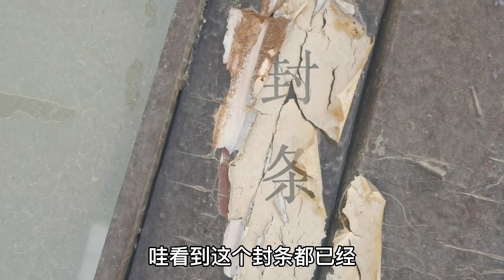探秘呼市闹市区里的荒废大楼，大楼内已经无人，曾经这里也辉煌过。【户外探险牙牙牙】